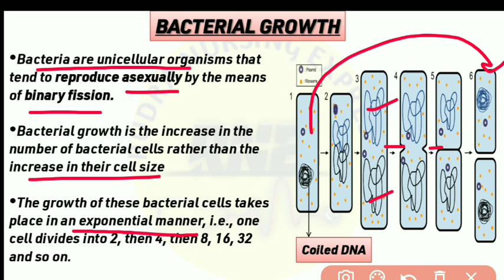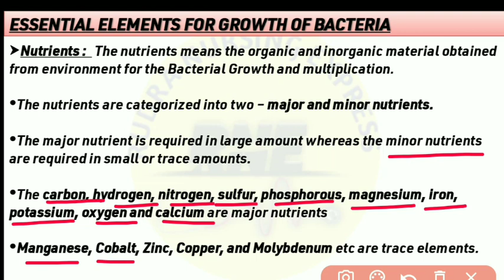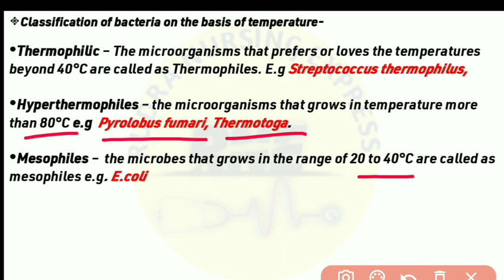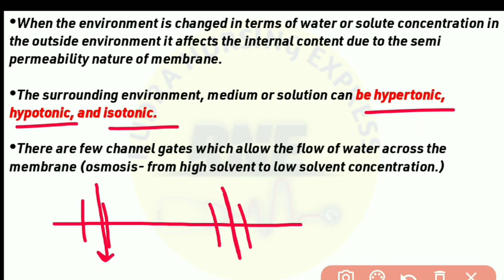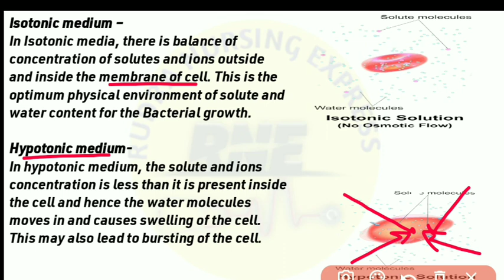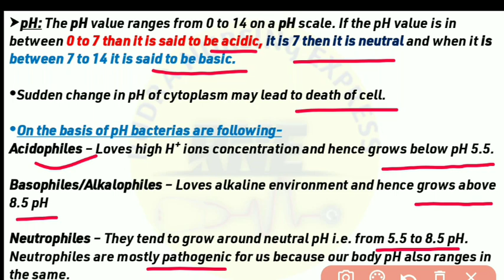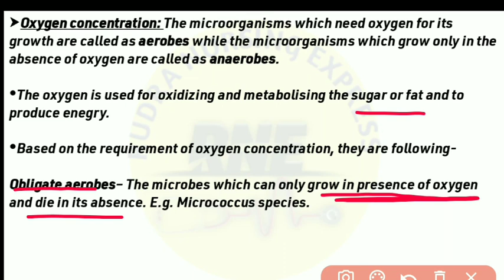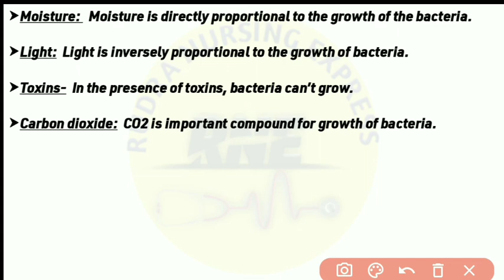Factors Affecting Bacterial Growth | GNM & BSC NURSING FIRST YEAR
factors affecting microbial growth,
factors affecting bacterial growth,
factors affecting growth of bacteria,
factor affecting growth of bacteria,
bacterial growth factors,bacterial growth,
factors affecting microbial growth biology discussion,
factor affecting bacteria growths,
factors affecting growth of bacteria in hindi,
effect of temperature on bacterial growth,
bacterial growth curve,
bacteria growth factors,growth of bacteria